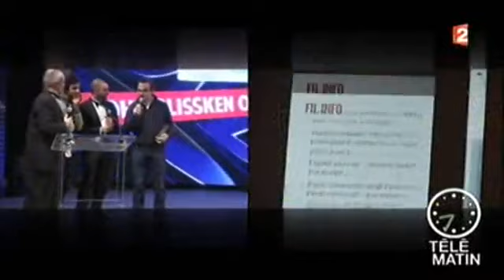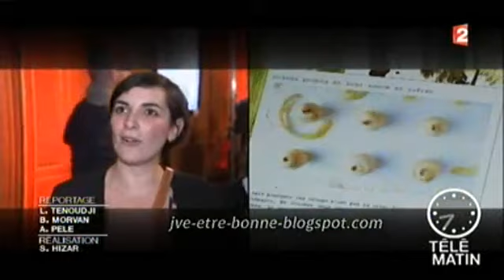Les Golden Blog Awards sur France 2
La cérémonie des Golden Blog Awards a été suivie par les équipes de France 2 pour l'émission télé-matin diffusée le 18 novembre 2011